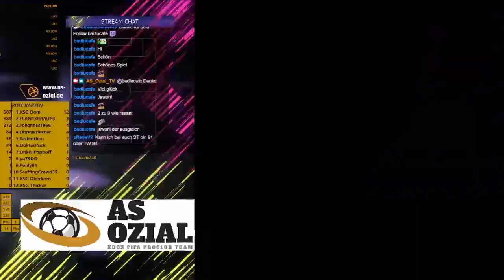FIFA 22 PROCLUB : AS Ozial - öl kagge FC 1:2 (0:0) 11.07.2022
Neue Woche, neue Spiele, neue Tore!

Immer Montags und Mittwochs ab 21 Uhr live auf Twitch!